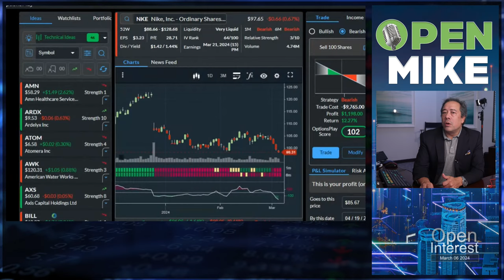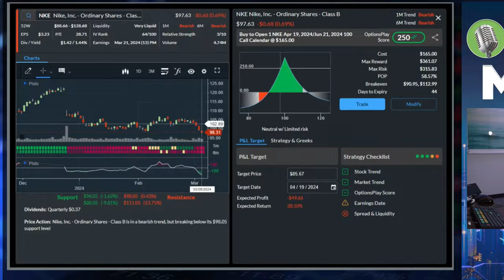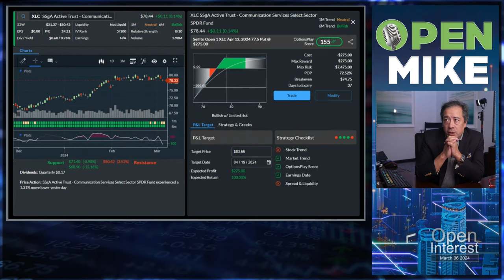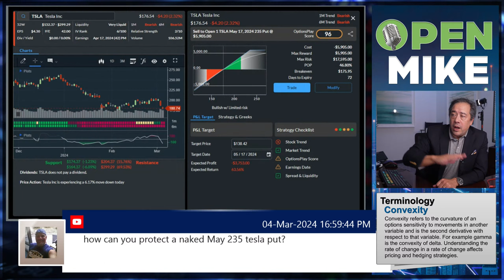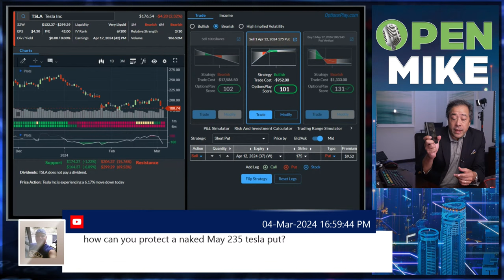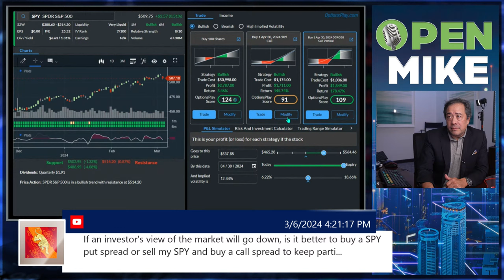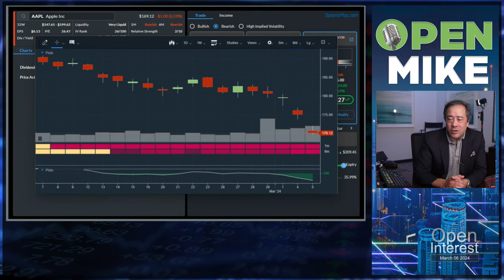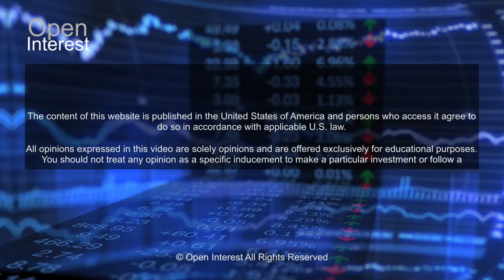Open Mike March 6, 2024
Twice weekly livestream discussing events most likely to move stocks and markets and the strategic use of options around these catalysts.

OptionPlay

All your trading tools on one platform.
Options trading doesn't have to be complicated. Our mission is to empower you to leverage options for your portfolio - make strategic decisions with daily trading signals, market commentary, opportunity reports and much more.